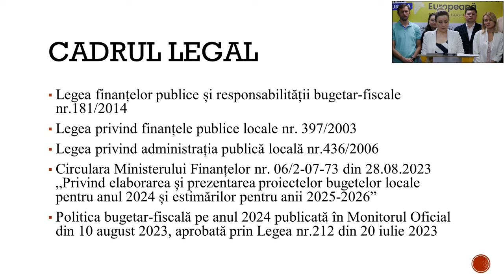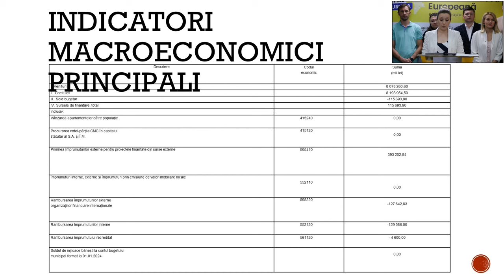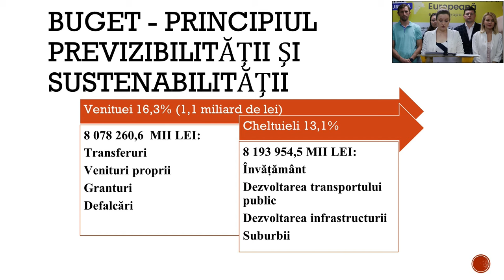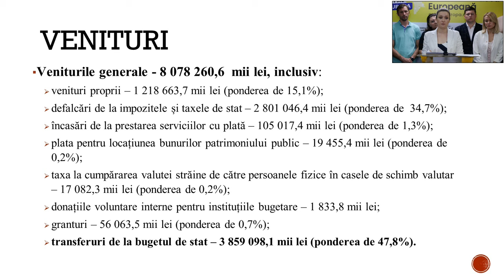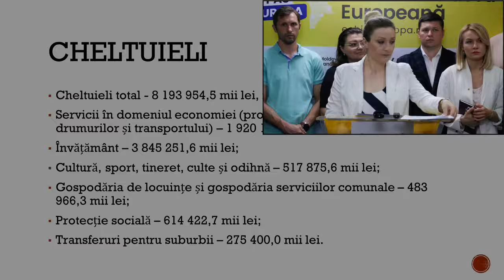Prezentarea bugetului municipiului Chișinău elaborat de fracțiunea PAS din CMC pentru anul 2024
Prezentarea bugetului municipiului Chișinău elaborat de fracțiunea PAS din Consiliul Municipal Chișinău pentru anul 2024